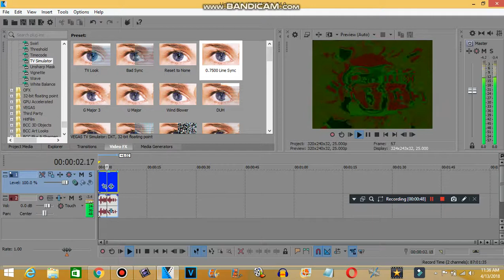How to make Undisupted X